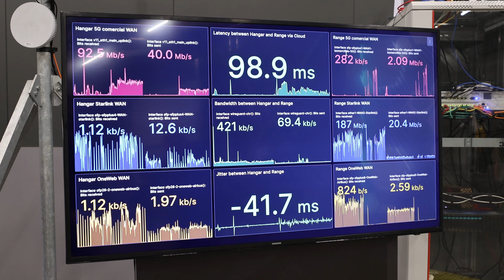Ādažu bāzē “LMT” un NATO demonstrē nākotnes sakaru tīklu tehnoloģijas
27. oktobrī Ādažu bāzē norisinājās jaunāko pētniecības un attīstības iniciatīvu demonstrācija 5G militārā pielietojuma testa vidē, ko īstenoja mobilo sakaru un tehnoloģiju uzņēmums “LMT” sadarbībā ar  @LatvijasArmija un NATO Sabiedroto Transformācijas pavēlniecību.

Pasākuma laikā varēja vērot virtuālās un papildinātās realitātes, bezpilota transportlīdzekļu, sensoru un lietojumprogrammu izmantošanu taktiskā 5G vidē. Tāpat alianse pārbaudīja 5G tehnoloģiju spēju uzlabot telemedicīnas pakalpojumu sniegšanu militārajam personālam.

Pasākumā varēja vērot arī 5G tehnoloģiju izmantošanu ar mērķi uzlabot NATO spēku informētību un reaģēšanas ātrumu nākotnes potenciālajos konfliktos, veicinot alianses digitālo transformāciju un pāreju uz daudzdisciplīnu operācijām.

"LMT" un Sabiedroto Transformācijas pavēlniecība sadarbībā ar Latvijas aizsardzības nozari operacionālo tehnoloģiju pielietojumu Ādažu bāzes 5G militārā pielietojuma testa vidē izmēģināja no 23. līdz 27. oktobrim, lai pēcāk turpinātu inovāciju attīstību.